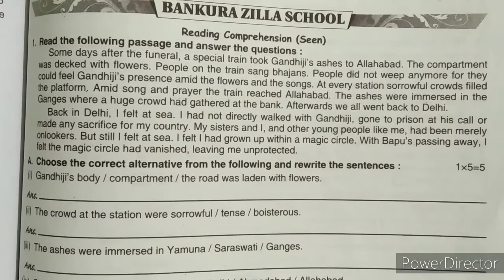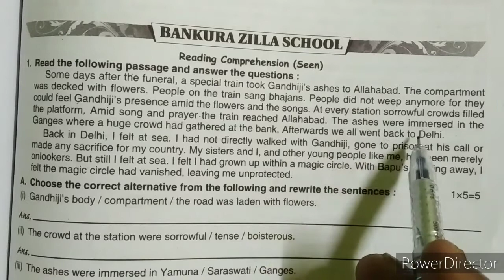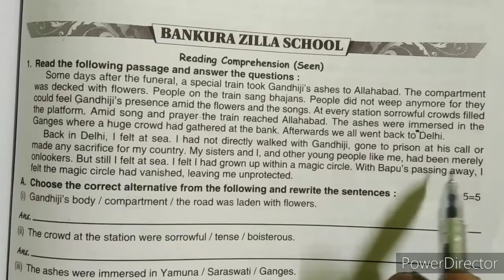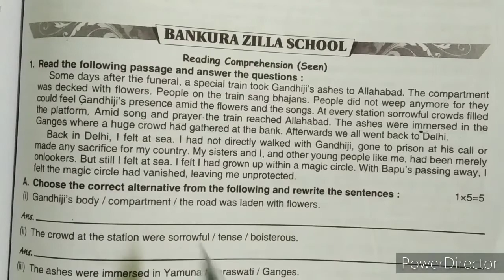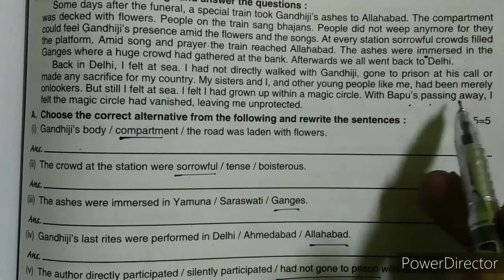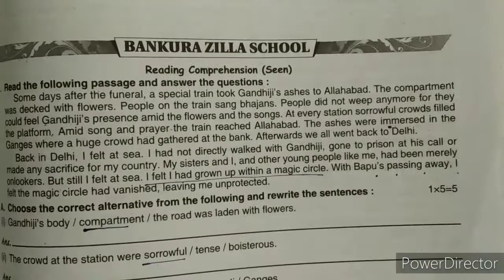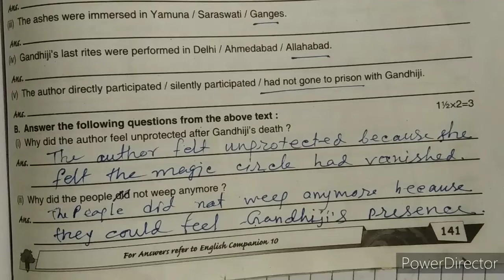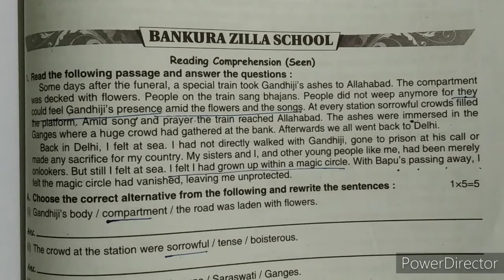The passing away of bapu/ madhyamik English suggestion 2021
the passing away of bapu
questions answer
for madhyamik English 2021
QUESTION BANK
Bankura Zilla school